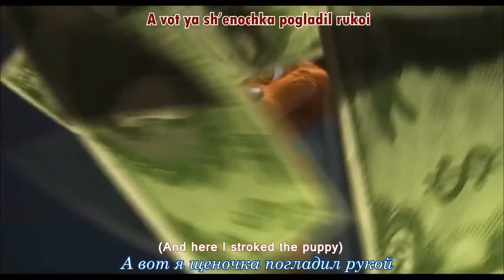How bad can I be? - Russian (subs + trans) - Lorax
Nu, razve ya plohoi?
Prosto vsyo idyot samo soboi
Glupo sporit’ so svoei sud’boi
Nu, razve ya takoi uzh plohoi?

Poimite, est’ zakon prirody
Vsemu zhivomu on znakom,
Shto sil’neishy vyzhivayet
Davno proverennyi zakon
Ee pobezhdayet tot, kto puskaet v hod zuby, kogtee eeli yad
A tovo, kto slishkom nezhen, nepodvizhen, bezmyatezhen,
Tovo, ne sprosiv: «Kak dela-la-la?», s’edyat
Sandwich, sa-sa-lat
Nu, vot ya ee govoryu!

Est’ ee v biznese zakony
Odin iz nih zatyort do dyr,
Shto u kovo bol’shye den’gi,
Tot vertetsa zastavlyaet mir
Ya ee ukrupnyayu capital,
Shto ee tak uzhe ne malo
Ee zavody vozvozhu stenoi
Ei, vy tam, vsei gur’boi,
Zaimites’ soboi,
A ya budu zanyat mnoi, mnoi, mnoi, mnoi, mnoi

A nu, tryahnyom starinoi
A nu-ka vse vmeste! Smogedim-smog!
Shlyopo-poshlyop!
Pust’ zhaluyetsa kto-to, no nikto ee nikogda ne skazhet stop!

Da ladno, nu, razve ya takoi uzh plohoi?
Ya zanimayus’ ekonomikoi
A vot ya sh’enochka pogladil rukoi
Na blagotvoritel’nost’ protsent, dugoi
Nu, razve ya takoi uzh plohoi? Vse so mnoi!

Pokupatel’ pokupaet
Kapital vsyo pribyvaet
Ee piar ochki vtirayet
Ee advokat vsyo otritsayet
Derev’ya gibnut? Kto sh’itayet?
A v tselom, ochen’ vpechatlyaet!
Plohoi!